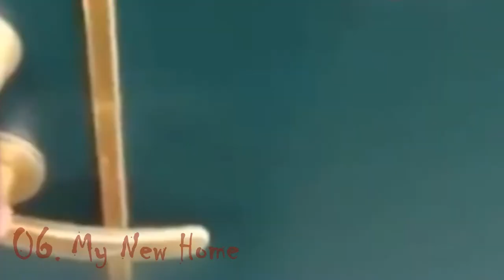10 Terrifying Ghost On Tape Part 05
This video footage shows the Most Horrific and Terrifying real ghost caught on tape from around the world. These are truly one of the scariest and WTF moments available till today that are caught on camera.